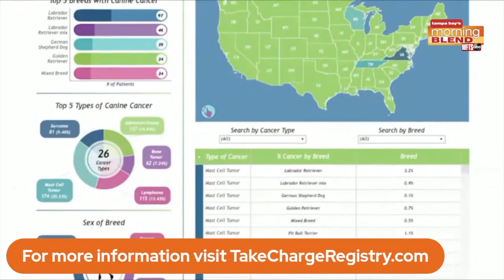Jaguar Health | Morning Blend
We talk about an important registry for you pets.